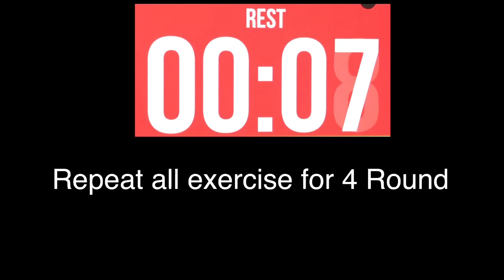Kettlebell Shoulder & Legs Workout |Fitness101.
Kettles bell shoulder and legs workout. Take minimal rest in every round.

✅40 sec
✅4 round
✅5 sec transition
✅10 sec rest